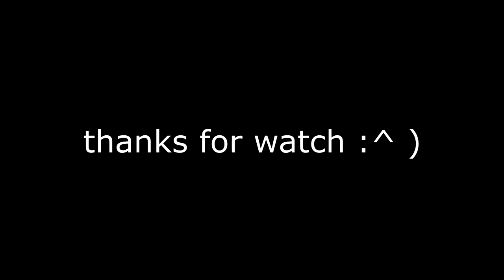How to play BATTLE BOOTS in BRAWLHALLA | Tezca Overview and Guide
Thumbnail maker and ad editor: Flipside
Follow me everywhere!